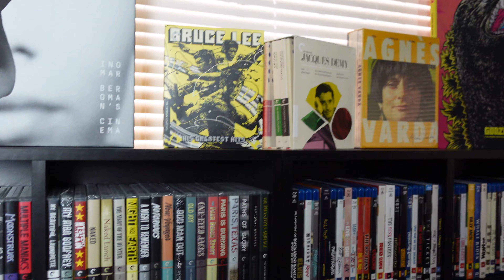Our 10 Favorite Films of All-Time (Plus Honorable Mentions)!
Thanks for stopping by! Let us know what some of your favorite films are in the comments below.

Atlantic Elite Shelves:
Camera:
Lighting used for videos:
Mics used in video: